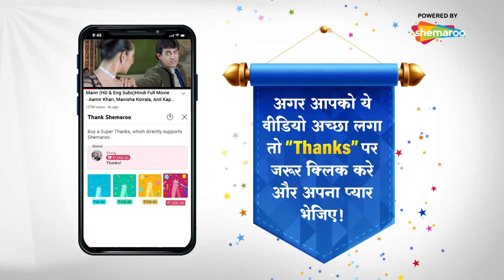Hongey Judaa Na Hum - Episode 78 | प्यार को फिर से तलाशने की कहानी | Romantic. Drama. Tv Series